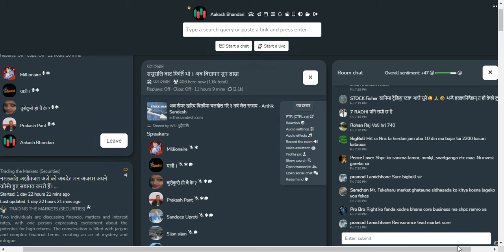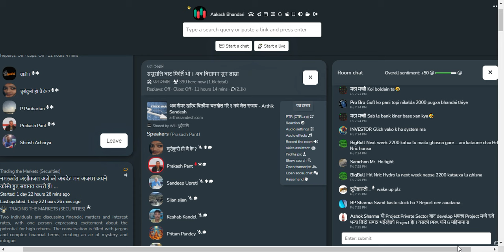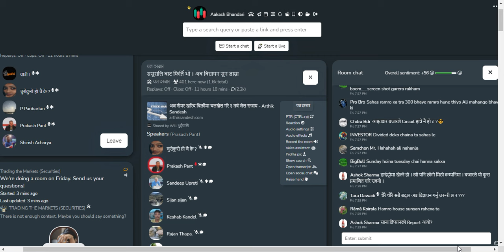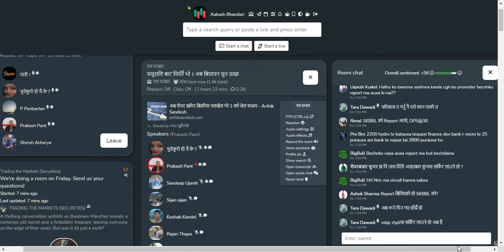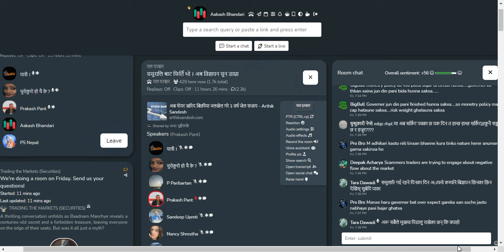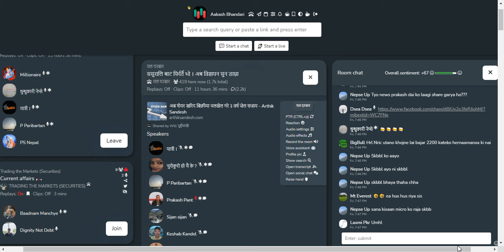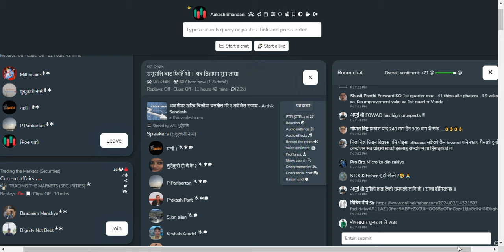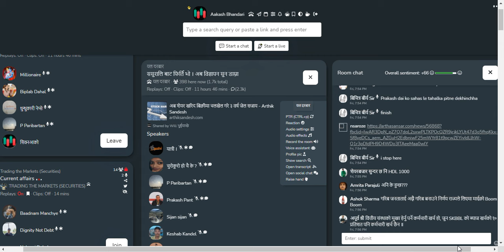शेयर बजार सम्बन्धि छलफल तथा विश्लेषण | NEPSE UPDATE AND ANALYSIS | SHARE MARKET IN NEPAL